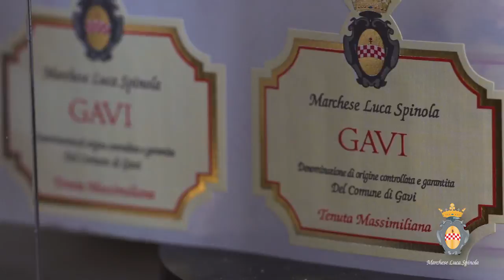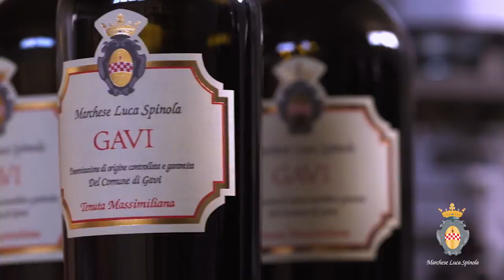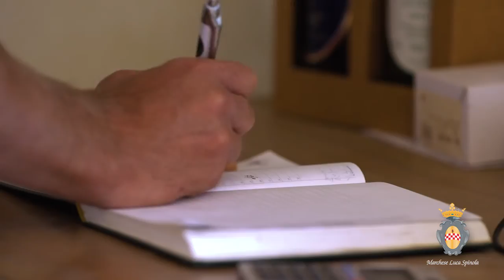Passione Gavi - Marchese Luca Spinola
La storia e la visione innovativa dell'Azienda vitivinicola Marchese Luca Spinola, del legame con la terra, la tradizione, il buon vino nelle parole di Andrea Spinola, titolare dell'azienda di Tessarolo, nella terra di Gavi.